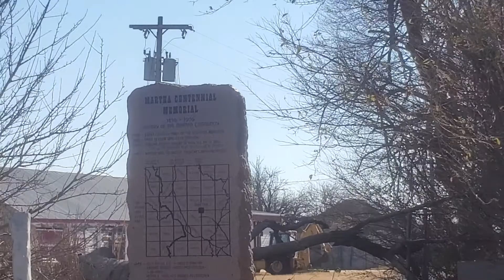Martha Oklahoma Fedelcode Model 5 Siren